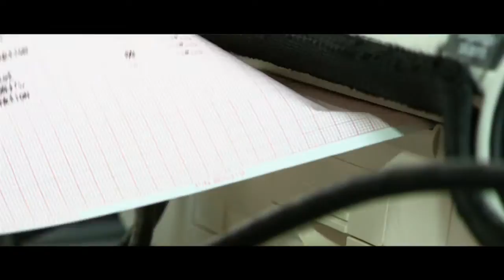Paramediciner.wmv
3F's Transportgruppes film om hverdagen for en paramediciner -- Vi holder samfundet i gang.